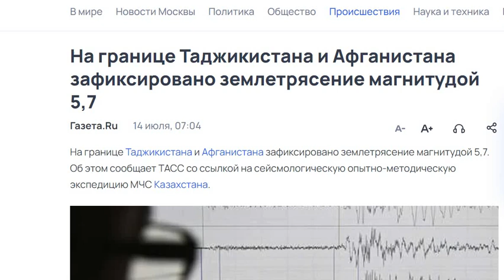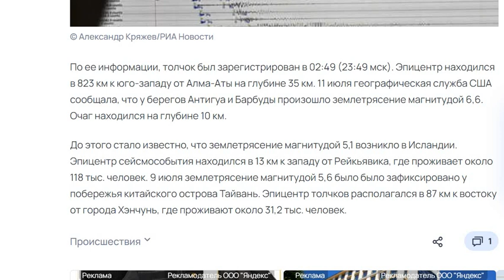Землетрясение на границе Таджикистана и Афганистана